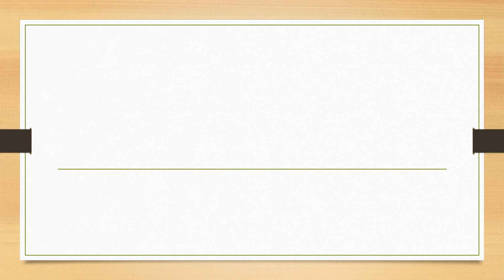Full Form of BMD || Did You Know?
fullform fullforms fullformshorts education knowledge Full Form of BMD || Did You Know?